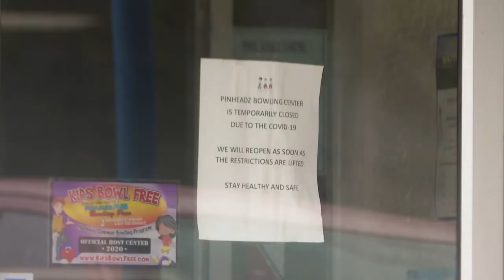Bowling alleys remain closed, co-owner says 'could be devastating'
While plenty of things across Colorado are now open there's still a handful of places that haven't gotten the all-clear yet despite safety measures they're implementing.